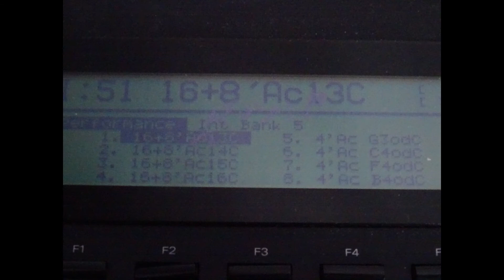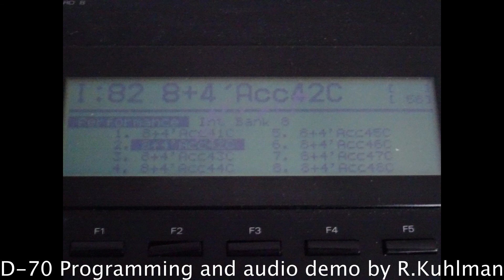Roland D-70 - PKN Accordion 3 - Audio Demo